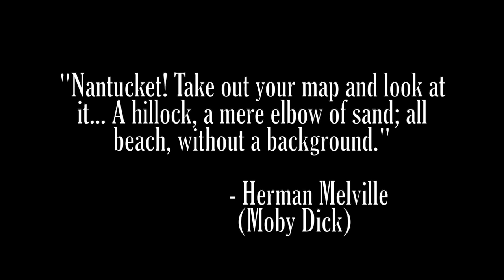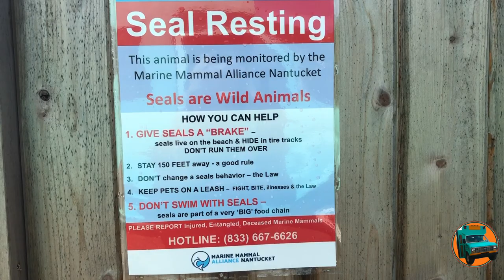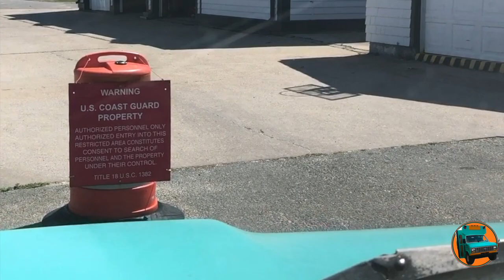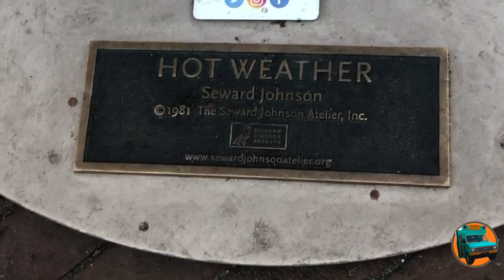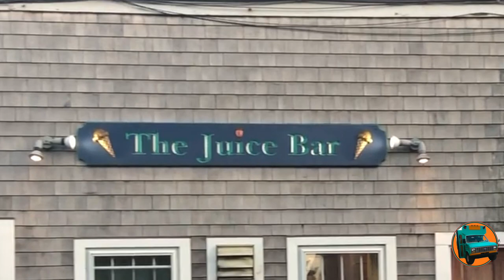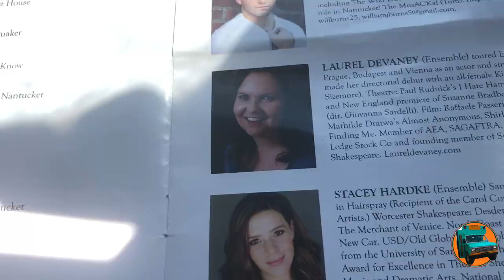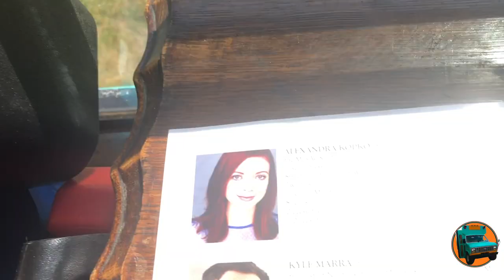Part 2 • Skoolie on Nantucket • History in a Bus • SOMEBODY doesn't want us here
Camping (all kinds - even in cute converted school bus RV's) is a no-no on Nantucket, but here I am. 20 feet long, 10 feet tall, and trying to be invisible on narrow streets of cobblestone off the coast of Cape Cod! No one seems to be too bothered, though, at least NOT AT FIRST...

Though I'm learning quite a bit about island history in this episode, some big questions do come up.

Send mail to:
Maximalist Minibus
195 Bear Hill Rd, Unit i-3

MUSIC used in this episode: "Sea Legs" by Handsome & Gretyl